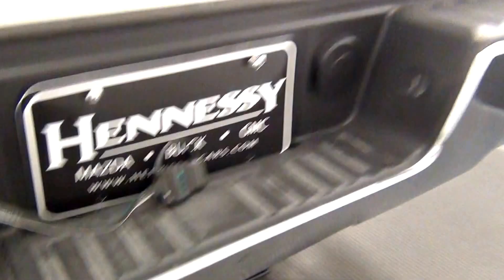Video Walk Around - 2015 GMC Sierra 1500 Regular Cab - Stock Number AC48691